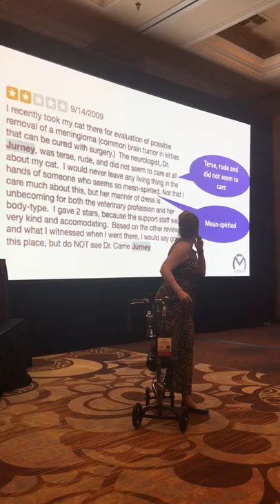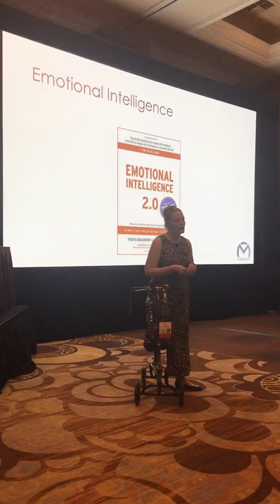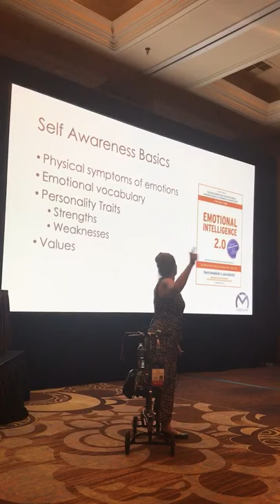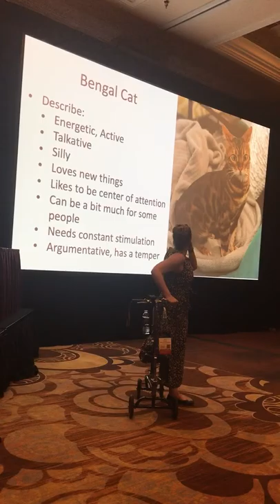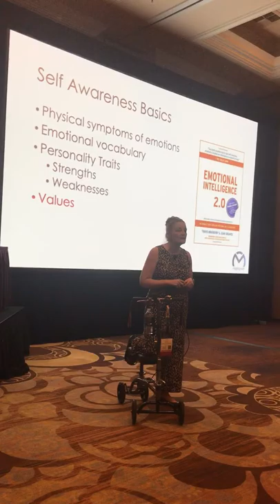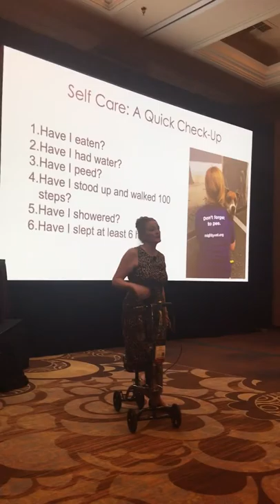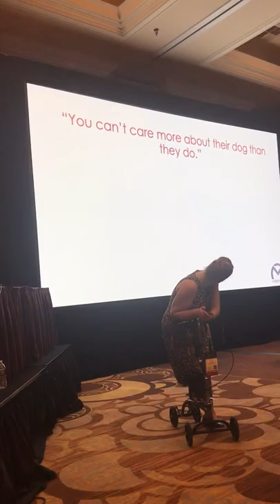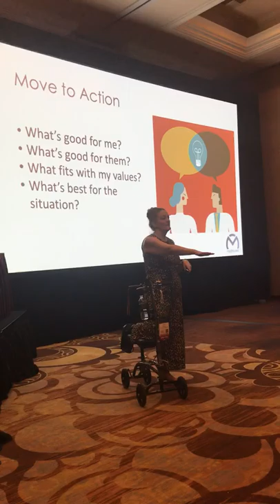WVC 2020: Dr. Carrie Jurney discusses emotional intelligence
At the 2020 Western Veterinary Conference (WVC), MightyVet hosted a two-hour symposium on emotional intelligence and the importance of communication. In the first hour, MightyVet Advisory Board Member Dr. Carrie Jurney discussed the concept of emotional intelligence - defined as the capacity to control and express one's emotions and to handle interpersonal relationships.

We thank WVC for donating this time to us.